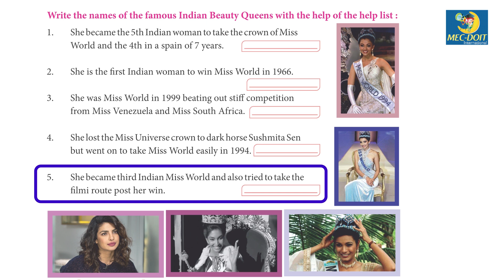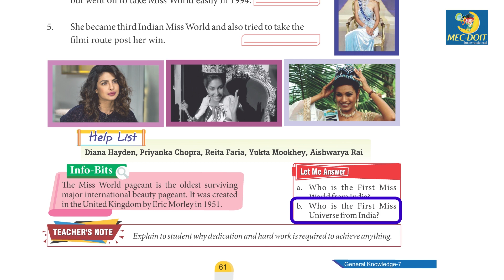Mec-Doit GK Class 7 Chapter - 37 Glamourous Women